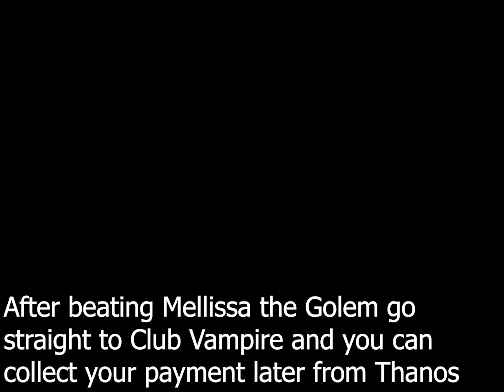[4K] Radiata Stories //Cheat | How to make friend with Gerald